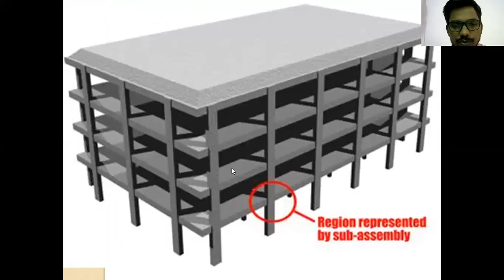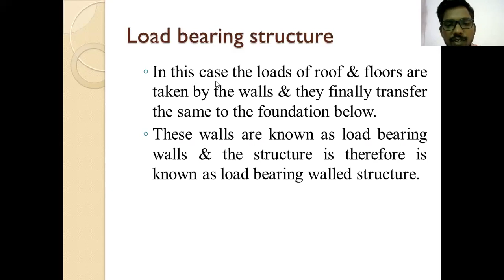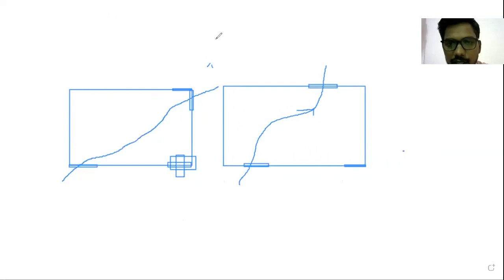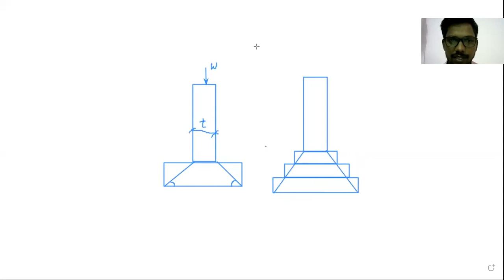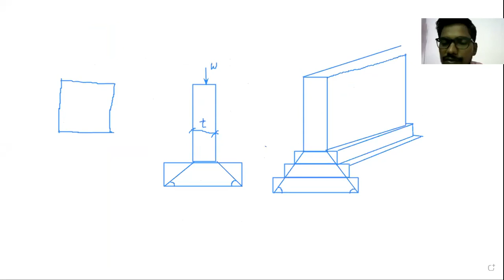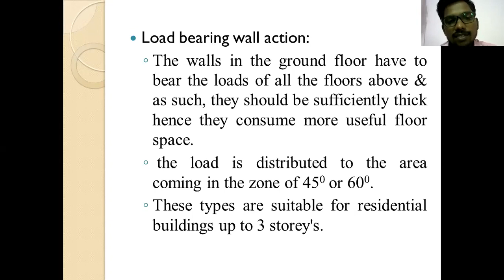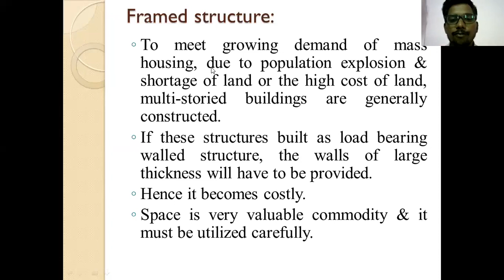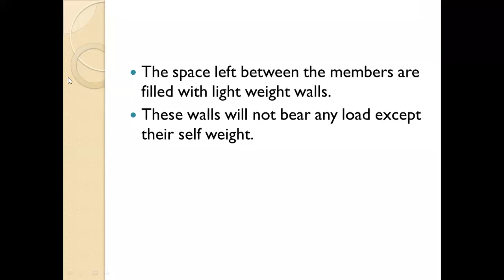Types of superstructure